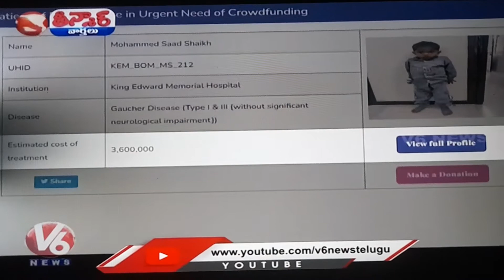Crowd funding for d needed people👌